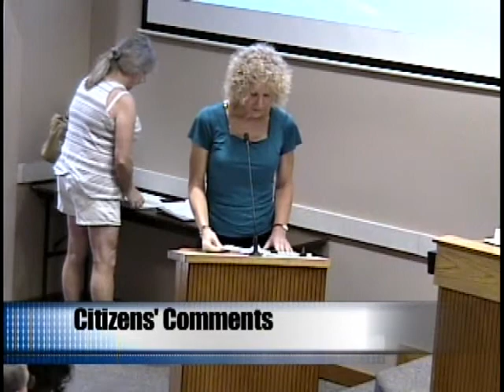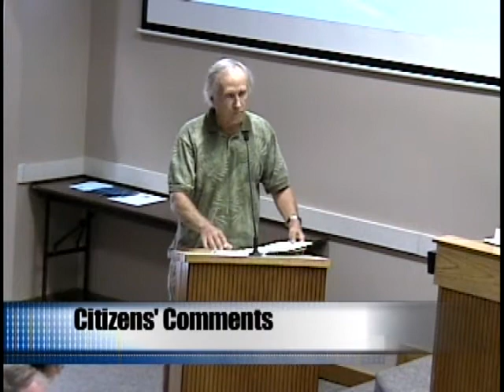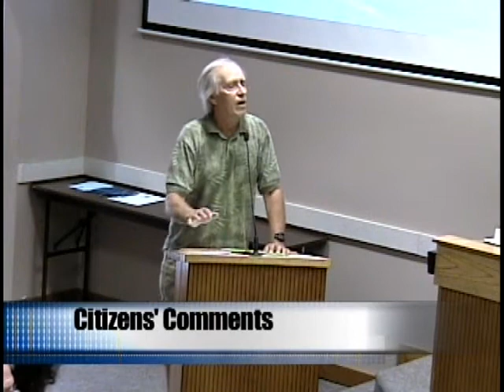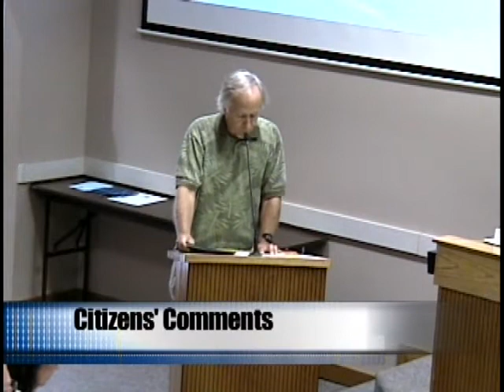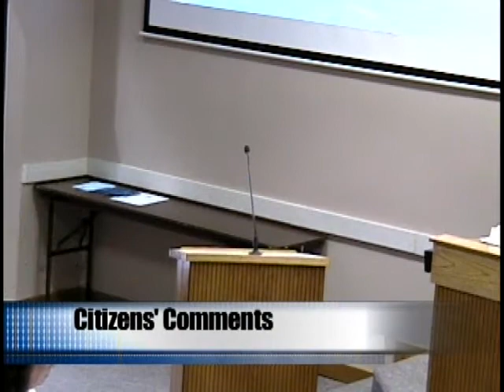City of Punta Gorda City Council 9-21-16 Part 2